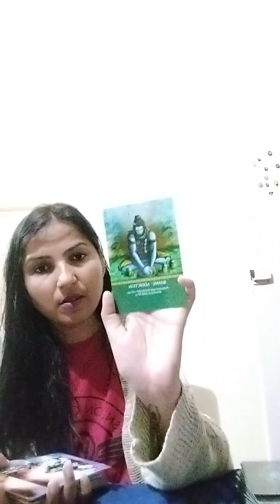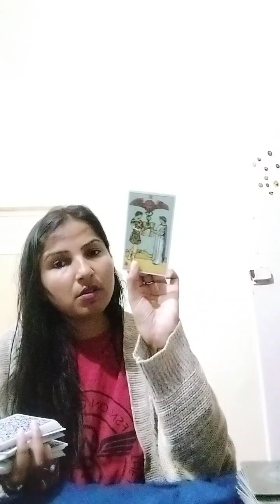Capricorn u need to rest capricorn scorpio careerreading aquarius virgo taurus #2023